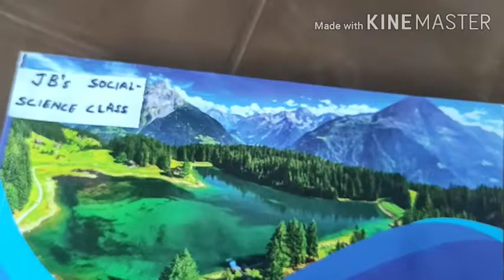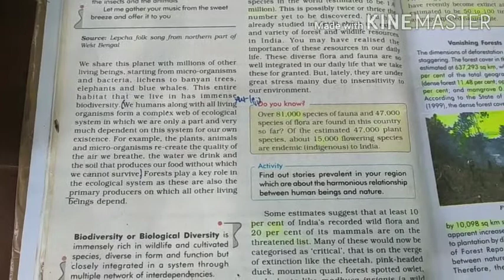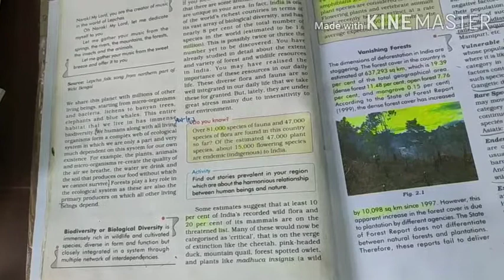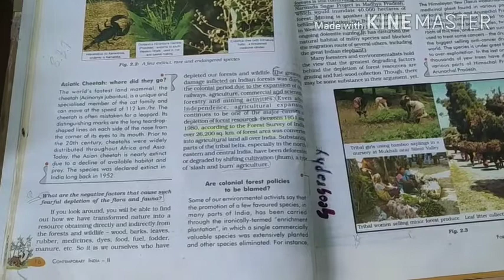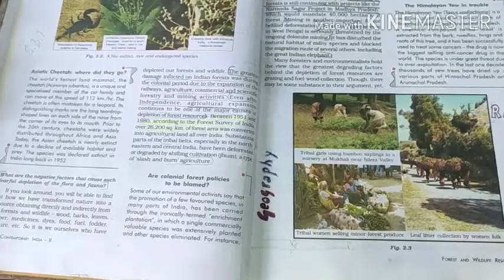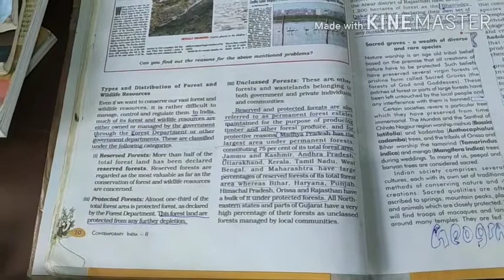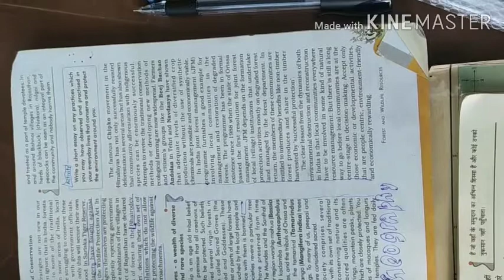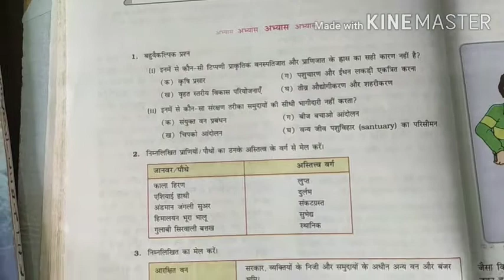🌏Geography🗺️class10 (chapter2)🌏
Geography class 10 chapter-2 Forest and wildlife Resources (Based on ncert)